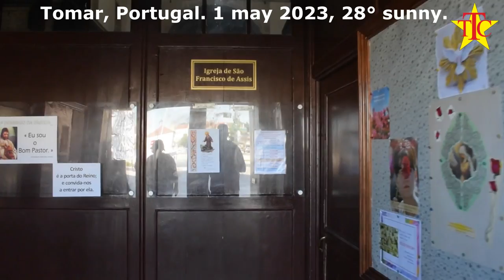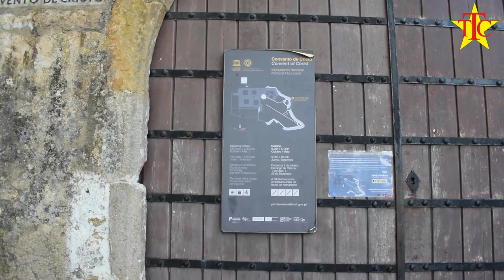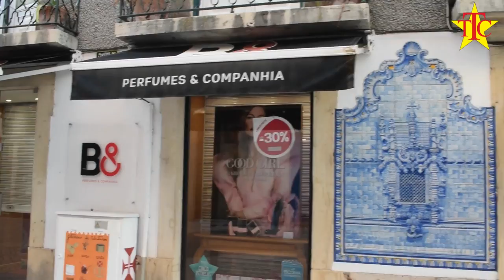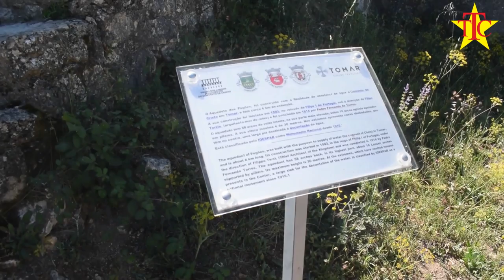Tomar Portugal - Former seat of the Order of the Templar Knights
🏰 Join us on a journey through history as we explore the captivating town of Tomar, Portugal, once the proud seat of the legendary Order of the Templar Knights. Delve into the mystique and heritage of this UNESCO World Heritage Site, where medieval architecture, sacred relics, and tales of chivalry come to life.

⚔️ Knightly Traditions: Discover the secrets of chivalry and honor as we delve into the traditions and rituals of the Knights Templar. From solemn ceremonies to martial training, experience a glimpse into the daily life of these noble warriors who once called Tomar their home.

🌿 Scenic Beauty: Immerse yourself in the natural beauty of Tomar's surroundings, from lush forests and rolling hills to tranquil rivers and picturesque landscapes. Explore the scenic vistas and hidden gems that make this town a true gem of Portugal's countryside

𝗛𝗮𝘀𝗵𝘁𝗮𝗴𝘀 ✔✨

          ˜”*°• ˜”*°•Tourist Travel Channel•°*”˜ •°*”˜